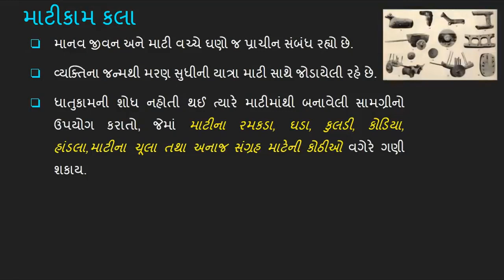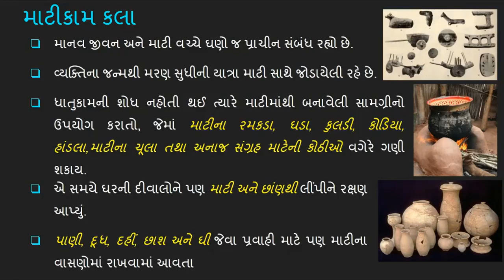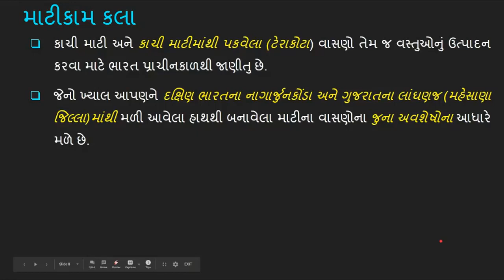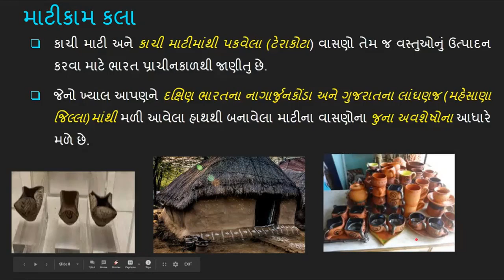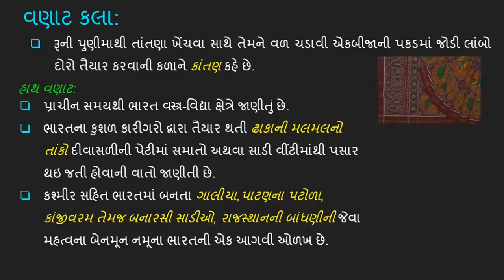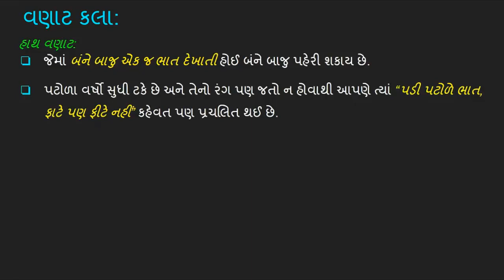ધોરણ 10 સામાજિક વિજ્ઞાન | પ્રકરણ 2 ભારતનો સાંસ્કૃતિક વારસો | Video 2 માટીકામ કલા અને વણાટકલા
standard 10 social studies Gujarati medium chapter 2
ભારતનો સાંસ્કૃતિક વારસો : પરંપરાઓ: હસ્ત અને લલિતકલા
bharatno sanskrutik vaarso
standard 10 SS chapter 2
Bharatno vaarso